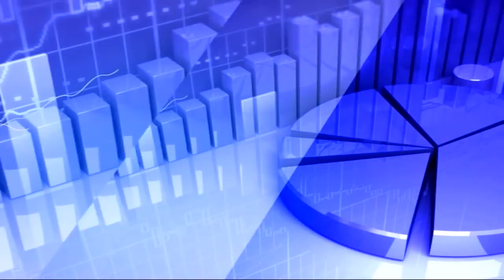ర్యాలీకి ఇంకా సమయం ఉందా? | 3rd April 2020 TV5 Money Closing Report